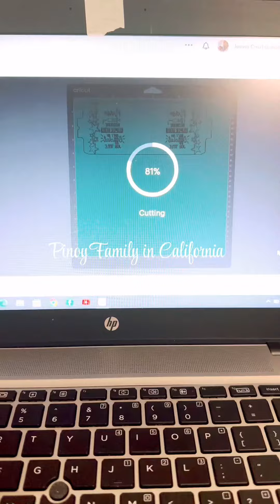ASMR CRICUT MUG PRESS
Made with Cricut Maker 3
Infusible sheets